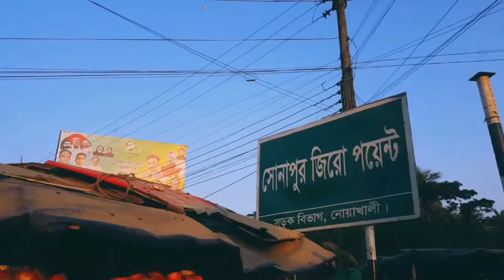নোয়াখালী আলেকজান্ডারের সেরা অভিজ্ঞতা | আলেকজান্ডার কি ভাবে যাবেন | Alexander | Travel vlog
যেকোনো জায়গা থেকে সবার আগে নোয়াখালী সোনাপুর জিরো পয়েন্টে আসতে হবে! বাজারের পশ্চিম পাশে সিএনজি স্ট্যান্ড আছে ভাড়া হচ্ছে ৮০ টাকা!

মাত্র 2000 টাকার মধ্যে নোয়াখালী চেয়ারম্যান ঘাট, আলেকজান্ডার,সুবর্ণচর, একদিন ঘুরে আসতে পারবেন!

Bacir Rahman Presenting Travelling vlog"
Hop you enjoy All Bacir Rahman travelling vlog"